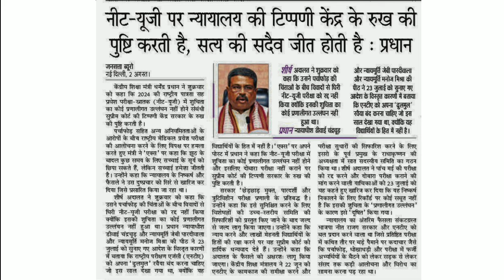🔥NEET रद्द हो गया 🔴 NEET 2024 Latest news today | NEET 2024 Latest Update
neet 2025
neet update
re neet posible or not
aiapget 2024
re neet chance
re neet possible or not
no re neet
aiapget 2024
2024 neet ka paper
reneet2024
aiapget exam date 2024
aiapget latest update
iiser cut off 2024
is there any chance of re neet 2024
kya re neet hoga
kya re neet hoga 2024
neet 2024 update today
neet cancelled 2024
neet
neet re exam 2024
neet reexam
neet result
neet result 2024 date
neet scam
new update on neet
nta neet scam
nta new update
nta new updates
possibility of re neet 2024
re neet chances 2024
re neet possibility
re neet result 2024
reneet update
summer camp
update on neet 2024
varg 1 ki joining kab tak hogi
web series kaise dekhe mobile par free
will re neet happen 2024

neet 2024
neet exam
reneet 2024
neet 2024 paper leak
re exam neet 2024
neet 2024 re exam
things to carry in neet exam 2024
neet exam centre checking 2024
neet english 2024
nta neet 2024
what to carry in neet exam hall 2024
vedantu neet 2024
vedantu neet english 2024
neet exam centre par kya kya lekar jana hai 2024
nta neet re exam
neet 2024 documents required
neet 2024 paper leaked
neet exam hall
reneet 2024
neet 2024 paper leak news
neet reexam
is there any chance of re neet
neet 2024
neet exam 2024
neet exam leak 2024
reneet 2024
aiapget 2024 exam date
latest news on neet 2024
leak neet exam 2024
neet 2024 cancel
neet 2024 leaked
neet 2024 leaked paper news
neet 2024 paper leak latest news
neet 2024 paper leak news today
neet 2024 reexam
chances of re neet 2024